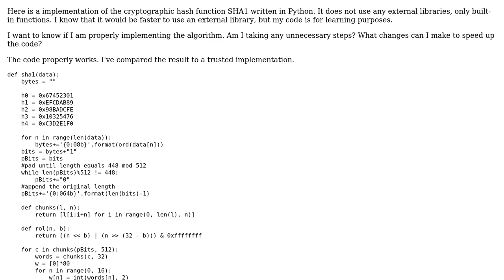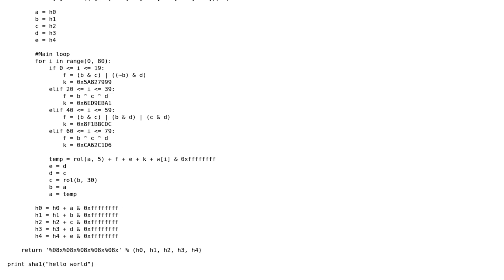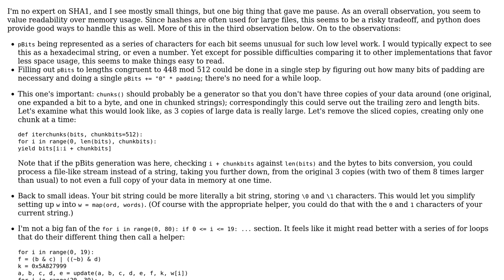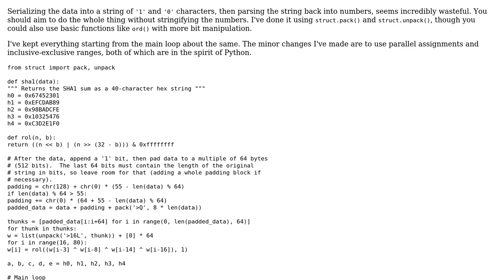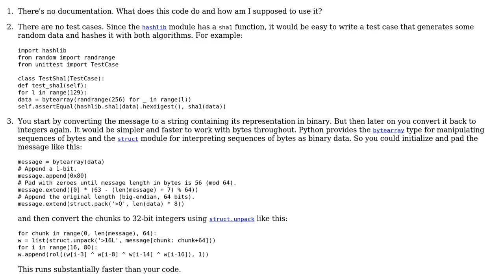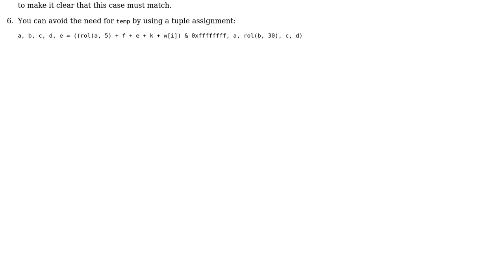Code Review: Python implementation of SHA1 (3 Solutions!!)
Code Review: Python implementation of SHA1

With thanks & praise to God, and with thanks to the many people who have made this project possible! | Content (except music & images) licensed under CC BY-SA | Music | Images & others | With thanks to user Michael Urman user kyle k user Gareth Rees user 200_success and the Stack Exchange Network Trademarks are property of their respective owners. You are responsible for your own actions.